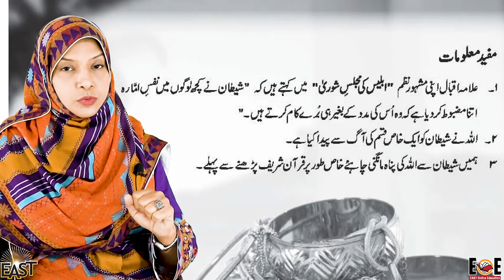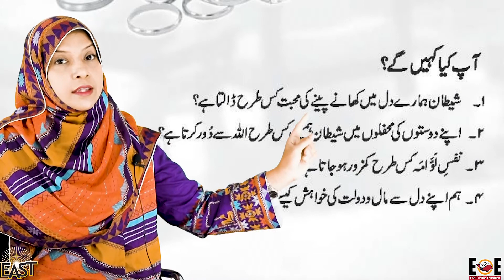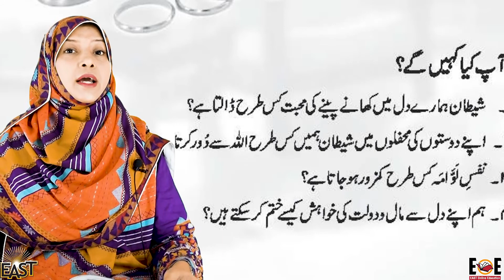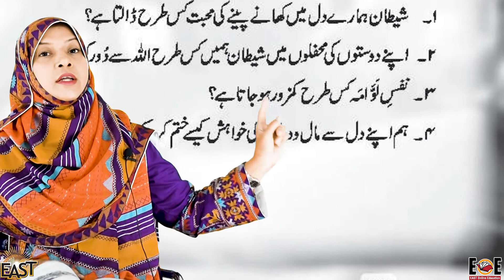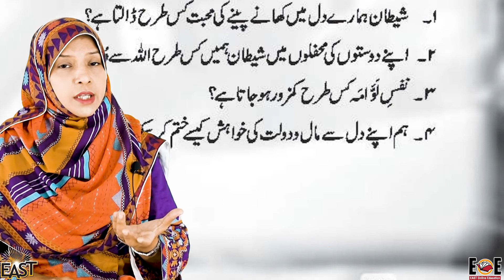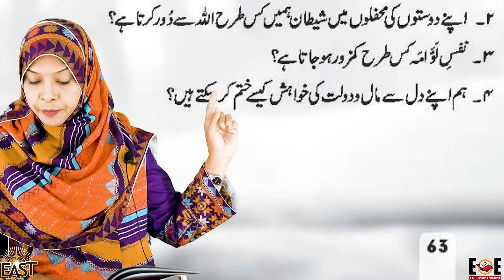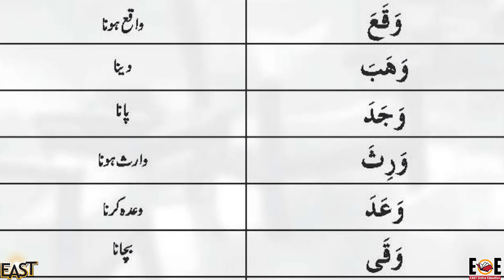Class 5 School Day 132 Islamiat Chapter 16 Day 02